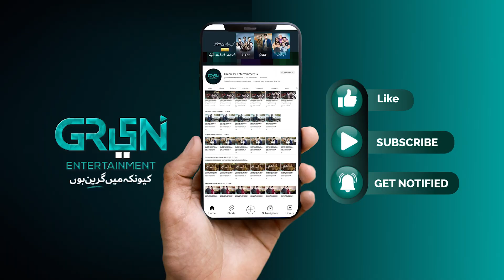Kiya Reshma Choudhary Ki Baat Manay Ge | Siyaah Series | Green TV Entertainment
Watch Siyaah Series at 9 PM every Saturday - Sunday On Green TV Entertainment